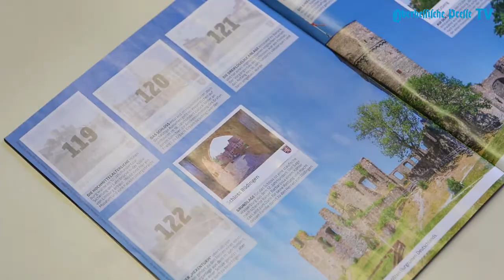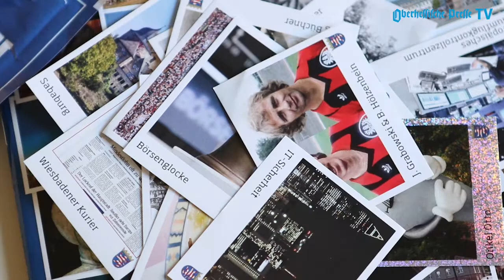Erbarme – zu spät – die Hesse komme!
Marburg. Die Heimat sammeln, die Heimat in ein Heftchen kleben. Großer Quatsch? Ganz und gar nicht. Denn zum 70. Geburtstag unseres Bundeslandes gibt es nun die Aktion „Hessen sammeln Hessen“.

Ab dem 1. Dezember ist es so weit: Dann gibt es die Panini-Alben und zugehörigen Stickertütchen an fast allen Kiosken, Tankstellen und Supermärkten zu kaufen. Die insgesamt 314 Klebebildchen zeigen bedeutende Persönlichkeiten aus der Geschichte und aktuelle Stars von Johann Wolfgang von Goethe und den Brüdern Grimm bis zu Badesalz, Fabian Hambüchen und Nico Rosberg. Dazu gibt es viele Motive aus Vergangenheit und Gegenwart des Landes - von den Landgrafen bis zur Frankfurter Skyline, von der documenta bis zur Weinstraße, vom Edersee bis zum Kloster Lorsch. Auch dabei: Sticker aus allen Landkreisen und kreisfreien Städten - und der geliebte Fußball kommt ebenfalls nicht zu kurz, mit den wichtigsten Bildern der Vereine, von der Frankfurter Eintracht bis zu den Offenbacher Kickers.